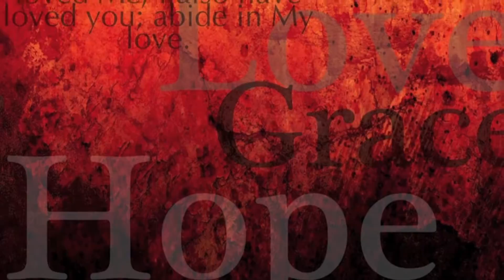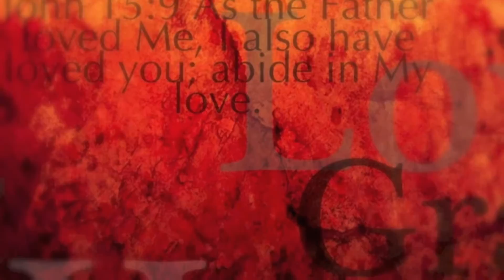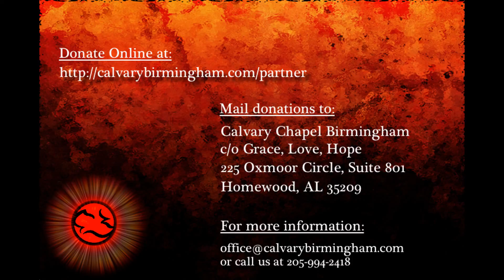Acts 8a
Verse by verse teaching through Acts 8